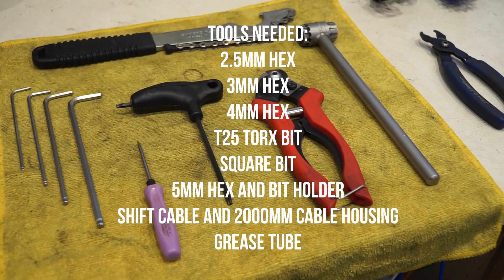How To Install an e13 12 Speed Conversion Kit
Watch this video to learn how to upgrade your 11 speed SRAM drivetrain to 12 speed with e.13's new all inclusive kit.